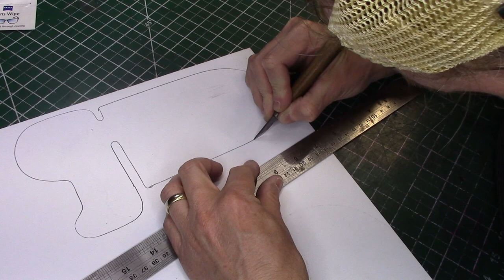Making a Leather Knife Sheath for a Buck 119 Leathercraft: Tooled Inset Sheath Leatherworking Blade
Building a custom sheath for my Buck 119 using the original sheath as a template. This uses a similar process to my insetted holster. I'm also going to make a simpler tooled sheath for this knife so be on the lookout for another video drop in the near future!